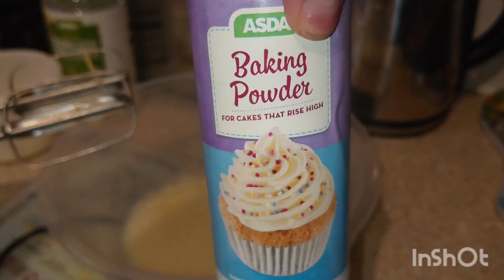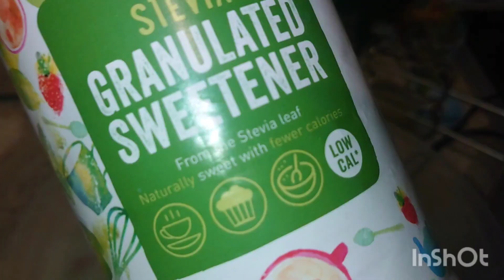Quick poppy &lemmon cake .Brza torta od maka i limuna bez brašna i šećera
ingrediance sponge 3eggs ,1teaspon vanila,2teaspoons baking powder,100gr sweetener of yr choice,190gr Greek Yogurt,80gr softnen butter,one lemmon zest ,3,spoons lemmon juice.Cream:115gr butter and cream cheese , table spoon lemmon juice and sweetener 100gr